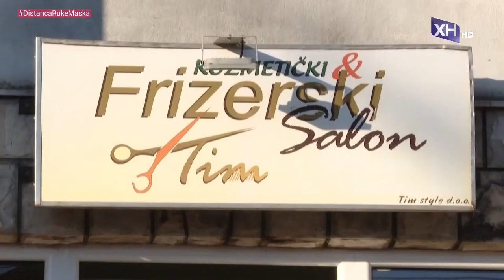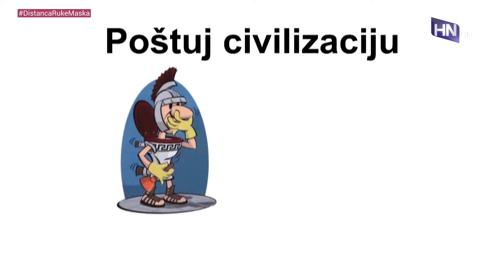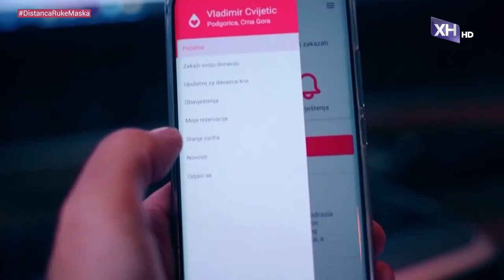U ČETIRI OKA - Gost: Gost: Siniša Luković - Novinar i publicista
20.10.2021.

Emisija U 4 Oka emituje se svake srijede na programu RTHN u 20 sati.
Repriza: četvrtak u 13.10, subota u 10.00 i nedelja u 13 sati.